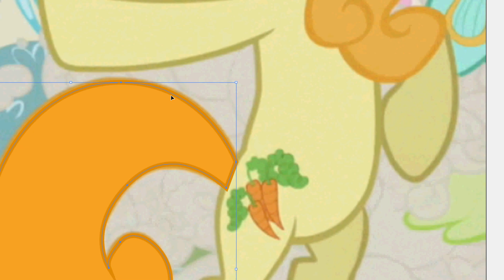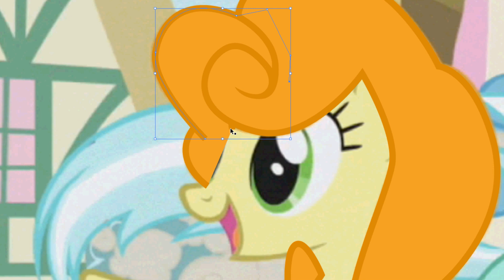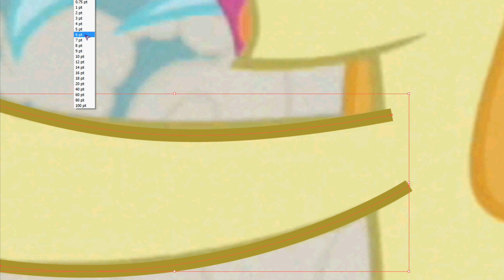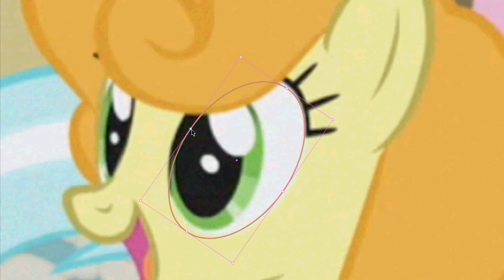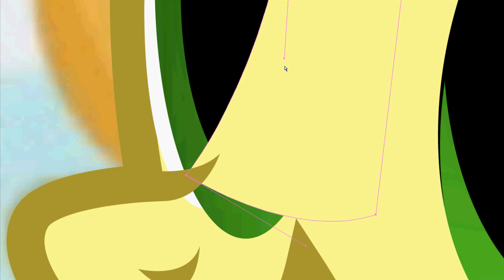Carrot Top Speed Vector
Carrot Top (AKA Golden Harvest) speed vectoring, Vectored by Silentmatten

Time Spent on the vector: 57 Minutes

The final vector you see at the end of the video is not the final version, it is a base vector and will be prone to edits and fixes.

Software used:
Adobe Illustrator (For vectoring)
Hypercam 2 (For video recording)
Adobe After Effects (For video editing)

Copyright of Carrot Top (Golden Harvest) is owned by Hasbro and Studio B Productions.